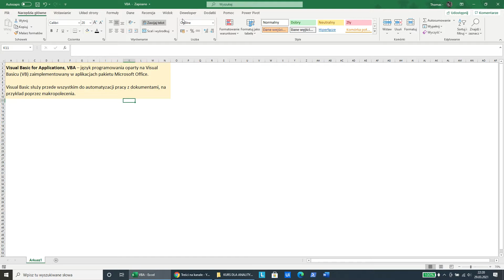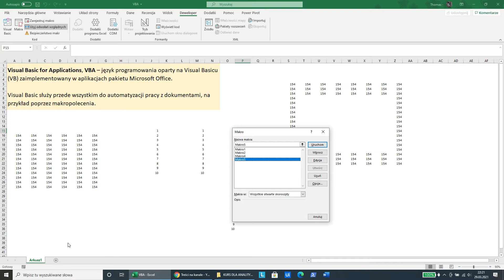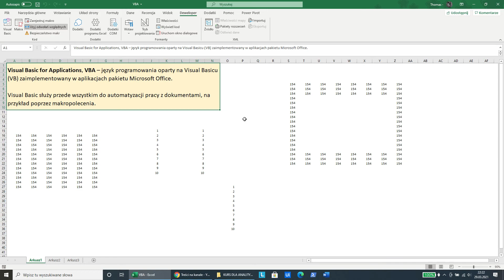VBA Wstęp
VBA - Visual Basic for Applications